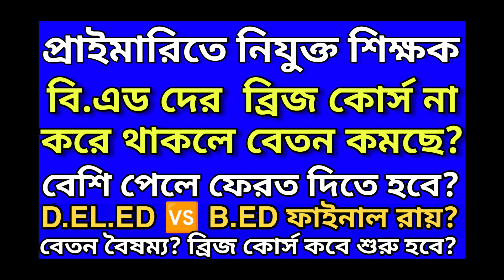প্রাইমারি শিক্ষক - বি.এড ,ব্রিজ কোর্স, বেতন বৈষম্য! ⚡ | বি.এড _ বেশি বেতন পেলে ফেরত দিতে হবে?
ভিডিও তে বিস্তারিত আলোচনা করা হয়েছে ।

@ updatemaster4

@ updatemaster4